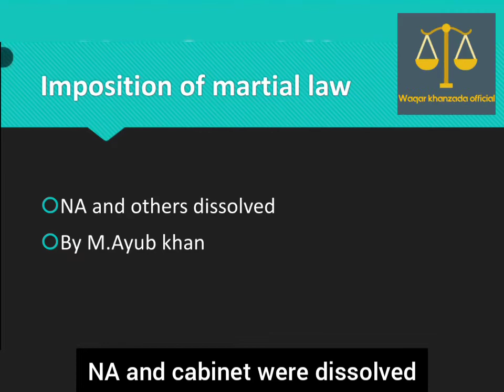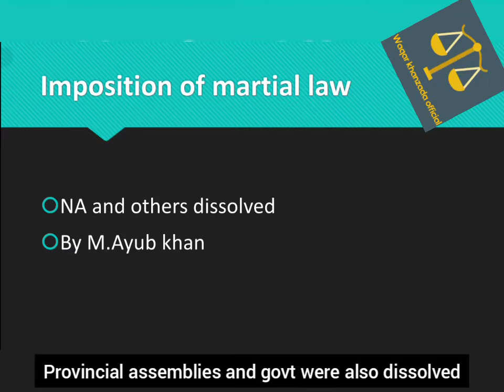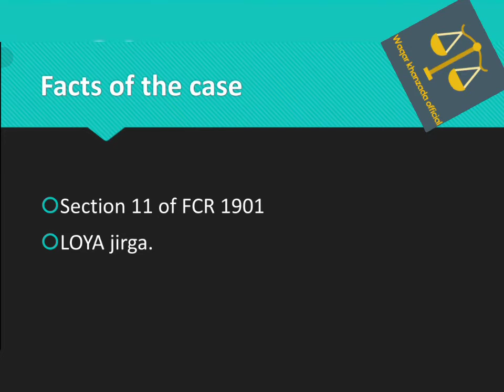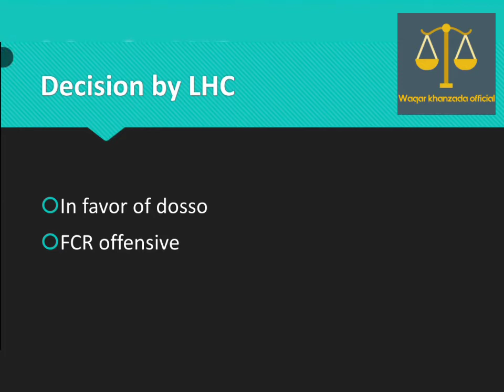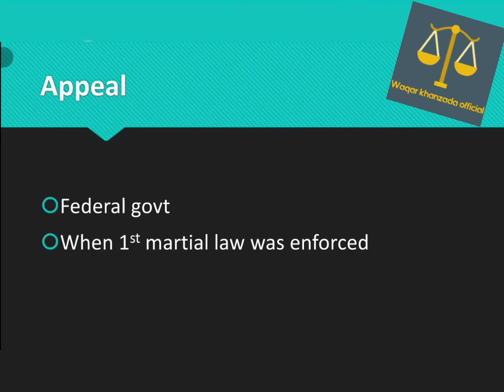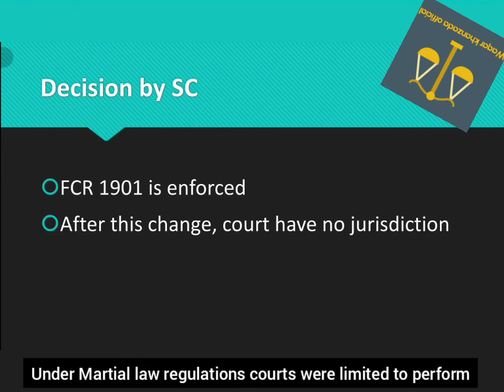Dosso vs State | Leading constitutional law | English subtitles |Martial law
Law channel| Law lecture | lawyers | lawyer online | Lecture | lectures online | lawyers | lawyers of Pakistan | free legal advices | Topics | Llb part 1 | llb part 2 | PU |

Most_imp_topics
Explaind_in_urdu/Hindi